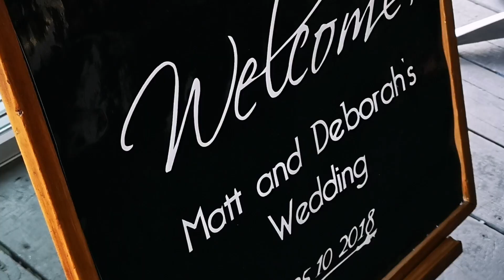Devitos wedding 2018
Matt & Deb's Wedding